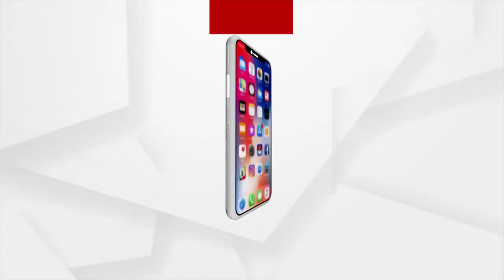ଏଥର ଆମ୍ନା ସାମ୍ନାର ଅତିଥି କଂଗ୍ରେସ ବିଧାୟକ ସୁରେଶ ରାଉତରାୟ